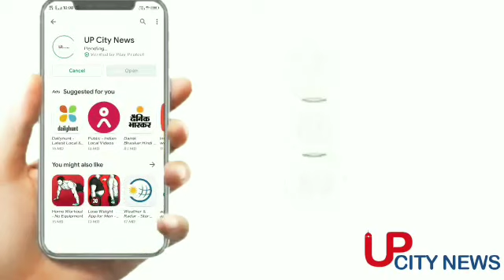शाहजहांपुर: बीजेपी को हराने के लिए पीस पार्टी सपा से करेगी गठबंधन । up city news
शाहजहांपुर - पीस पार्टी के राष्ट्रीय अध्यक्ष डॉक्टर अयूब सर्जन शाहजहांपुर पहुंचे । पीस पार्टी ने सम्पूर्ण स्वराज यात्रा निकाली।  गरीबों और मुसलमानों व पिछड़ों को उनका हक दिलाना ही यात्रा का  मकसद। आने वाले विधानसभा चुनाव में पीस पार्टी भाजपा को हराने के लिये किसी भी पार्टी से कर सकती गठबंधन। पीस पार्टी किसानों के साथ खड़ी है। सरकार द्वारा लाये गये कृषि  कानून और सीएए कानून के विरोध में है पीस पार्टी। शाहजहांपुर के कटरा विधानसभा में निकाली गई सम्पूर्ण स्वराज यात्रा।